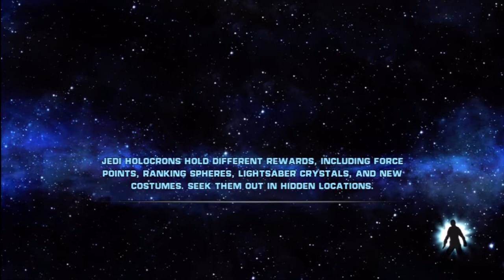Let's Play - Star Wars - The Force Unleashed (Mind Trick) - Part 3: Cast in Apparatus at Last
The Jedi with his own mechanical stilts. Doc-Oc would be jealous. Maybe fire a laser or two here and there.

But Vegeta... trix are for kids!